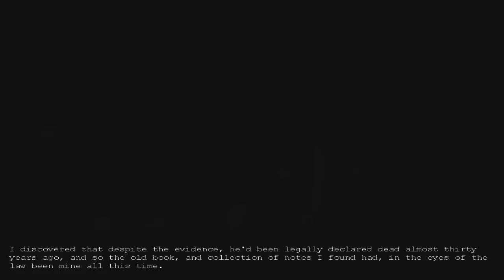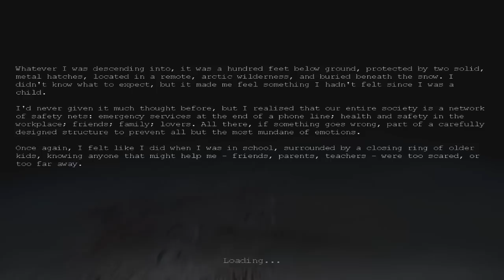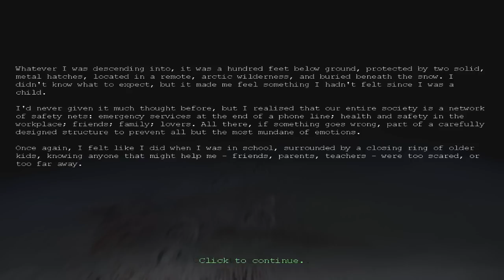Penumbra: Overture w/Mike - Walkthrough Part 1 - Into The Horror